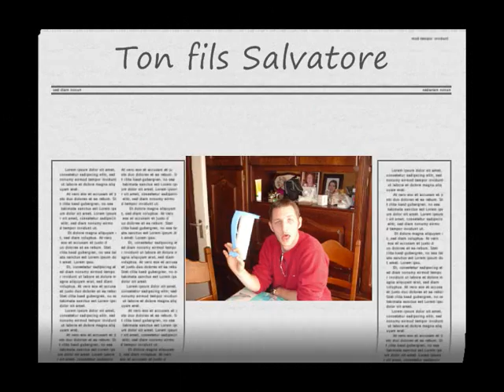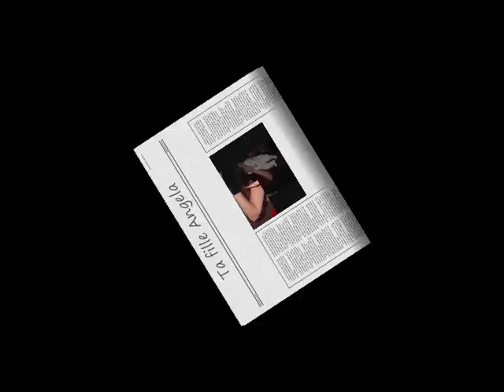De Mesmaeker martine 17/12/1959 + 11/08/1993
maman nous t'aimons.wmv